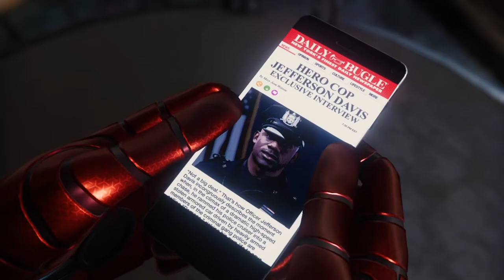Marvel Spider - Man #4 ( Black Cat e a Torre do Fisk )